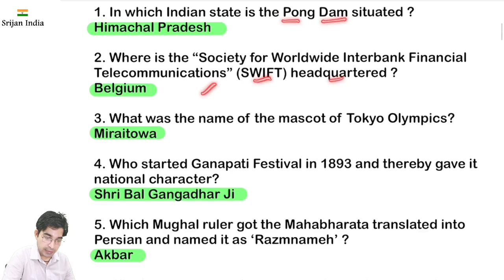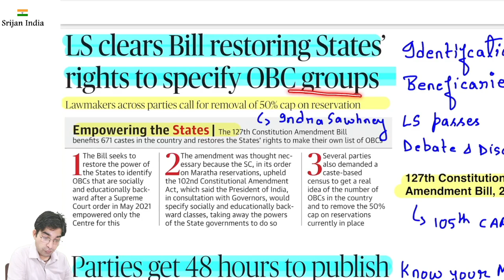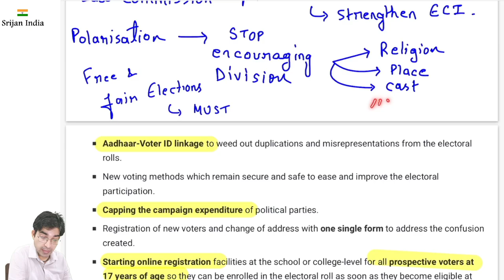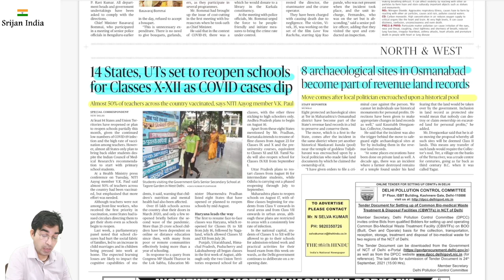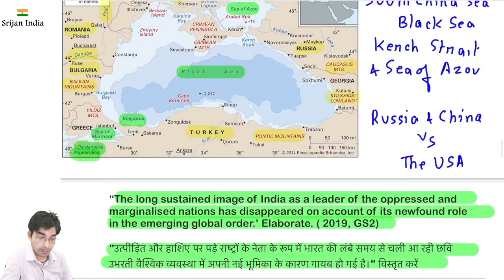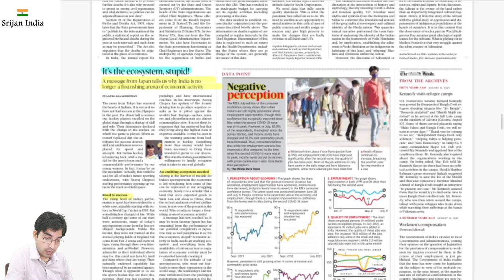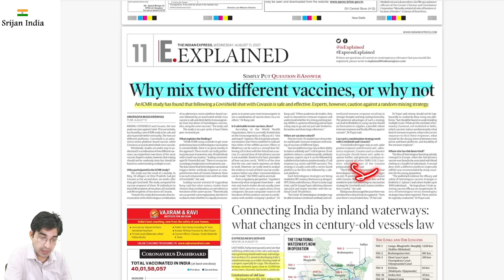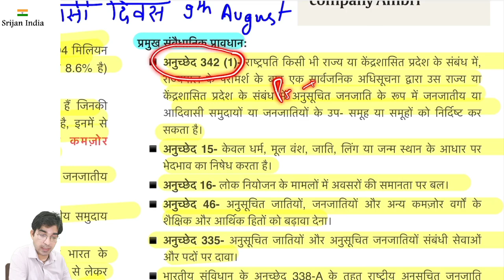11th August 2021 | Daily Brief | Srijan India One